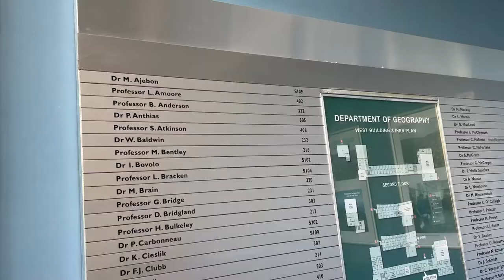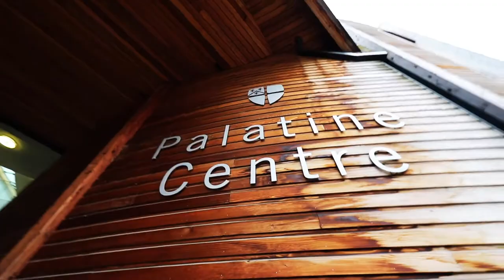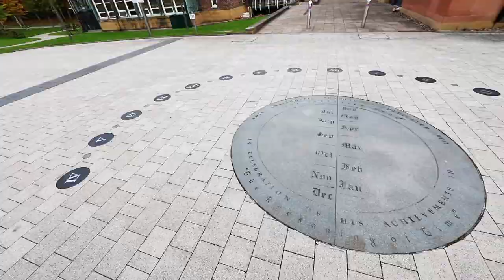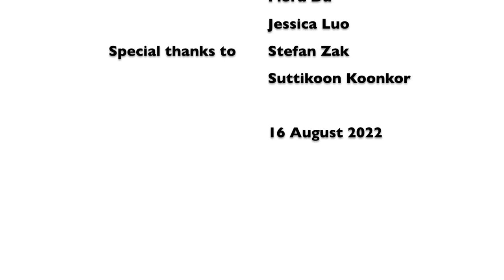VLOG18🎓Durham University Summer 2022 Congregation Ceremony💜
As a 2021 graduate of Durham University, I finally had my postponed congregation ceremony on the 4th of July, 2022 and it was great to see so many old friends there. This vlog captures my memorable moments of the three days in Durham.